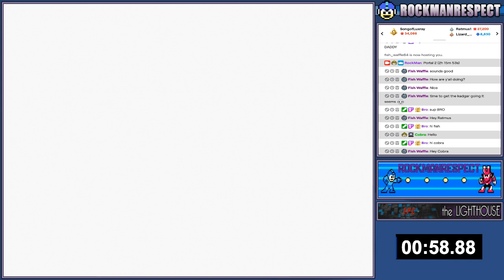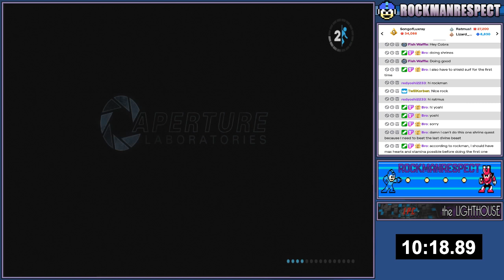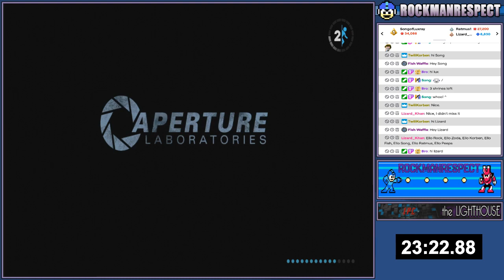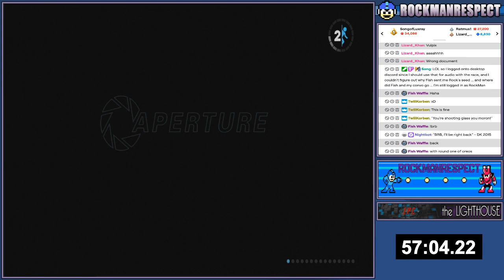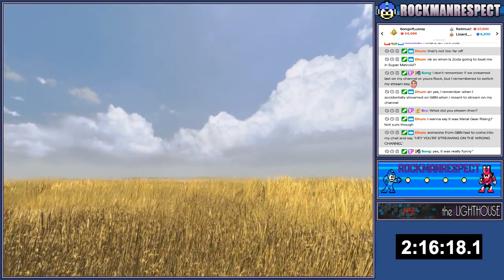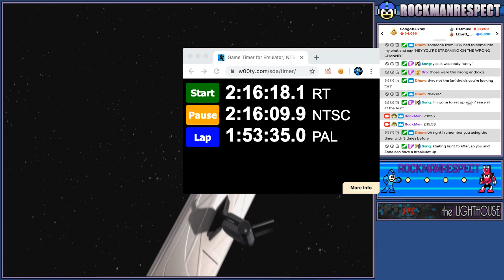Casual Portal 2 Race with Zodastone